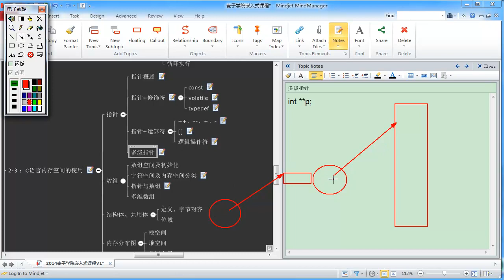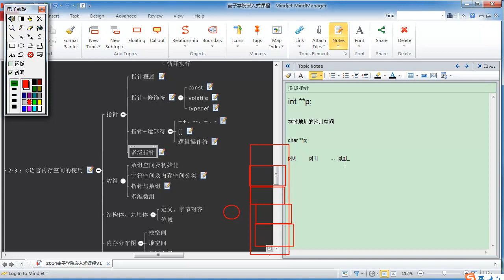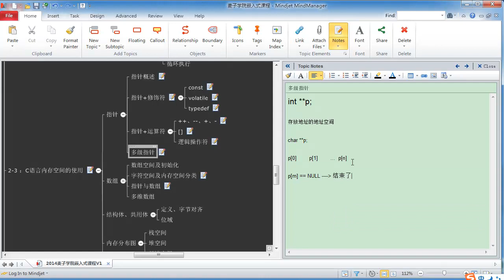嵌入式C语言高级 内存空间11 多级指针概述